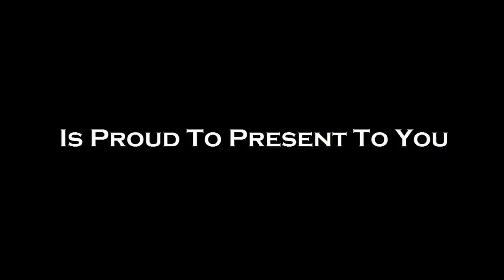Nouveau Trance 01_Above & Beyond_Tri-State (Robert Nickson Intro Mix) [Grandmaster SOK].mpg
Welcome Aboard, fellow Trancekruisers!

My name is Stephen, but you can call me Grandmaster SOK. I'm so happy you have discovered my YouTube channel. This is my first time using YouTube and the video posted here is my very first post. I hope you enjoy what I have put up here. Since this is my first time here, I shall inform you that I am not tremendously experienced with the process of producing movies, so you might find some slight glitches. I have tried to get everything just so and I hope it came out all right. I'm technically not a DJ, but I am open to any tips and tricks you all may have to suggest. Also, if you have any suggestions or you wish to contribute any music or video footage or you want to help me develop my skills, I encourage you to contact me. I'm presently unemployed and I don't have any money, so I can only accept things that are free as I can't buy the necessary tools or materials to do things more professionally. For example, there are software programs that help you edit and mix video and music, but most of these programs cost a lot of money and there is no way I can afford them as of now. Any help with this would be greatly appreciated.

The track selected for this posting marks the beginning of what I hope will be a continuing enterprise. Since we are in a new year, we are all filled with the hopes and dreams of the future. Last year was a horrible year for me as I was battling depression (seriously, I nearly committed suicide over the fact that I had no job and was single). I discovered Trance music last year, after many years of listening to Heavy Metal and Alternative Rock. I truly believe that this small change may have saved my life. I am still jobless and my Asian dream lady has yet to materialize, but since going Trance, I have noticed that I'm not nearly as depressed as I was before and now I feel pretty good. I'm also a little more hopeful and I am looking forward to a better year this year. I have never been to a Trance concert or a "Rave Party", so I don't have any clue what these things are like. I hope you will feel the way I do while listening to this inaugural post, that is, maybe you'll sense a feeling of a time of new beginnings coming through in this music.

I don't expect to make any money doing this, but if you like this first post, I'll do my very best to put up more of this great music. Also, since I am still searching for my place in life, some sincere words of encouragement and support would be much appreciated. And if you are an artist making Trance music professionally, I'm curious as to how you got where you are today, and your support is also greatly appreciated.

Here's hoping for a better, more prosperous year to come.

Sincerely,
Grandmaster SOK